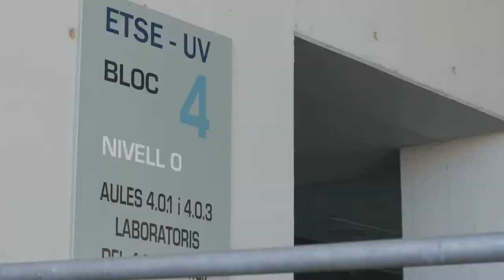LasEmpresasDelParc | Q'OMER BIOACTIVE INGREDIENTS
Mediante el uso de la biotecnología, Q'omer cuantifica la calidad de compuestos BioActivos presentes en ingredientes naturales, demandados por las industrias farmacéutica, cosmética y agroalimentaria. Esta empresa asesora a sus clientes sobre propuestas innovadoras para el diseño de productos terminados de alta calidad, destinados a mejorar la salud y la calidad de vida de las personas.

Con un modelo de negocio social y biotecnológico, construyen una cadena de suministro responsable y ética.

¿Quieres saber más? ¡Mira el vídeo!